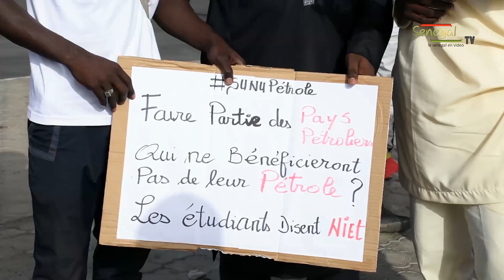Forte mobilisation de "Aar li nu bokk"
la Premiére WebTV au Sénégal